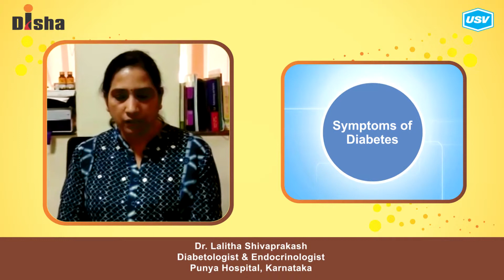Dr. Lalitha Shivaprakash 4/5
Disha for Diabetes Awareness: Diabetes is one of the most Dangerous and rapidly growing diseases in India. Dr. Lalitha Shivaprakash, leading Diabetologist explains more in this video. Please watch and share!